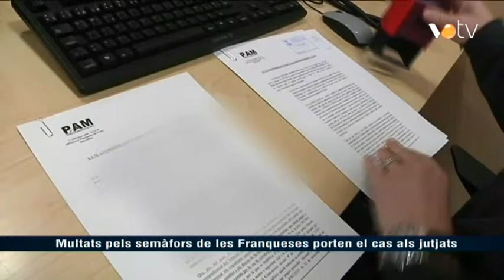VOTV - Multats pels semàfors de les Franqueses porten el cas als jutjats